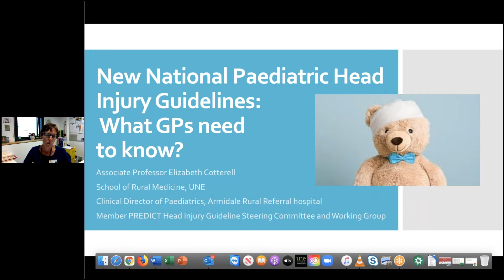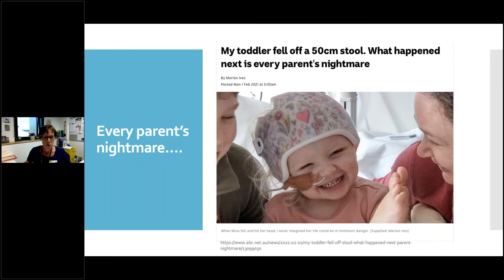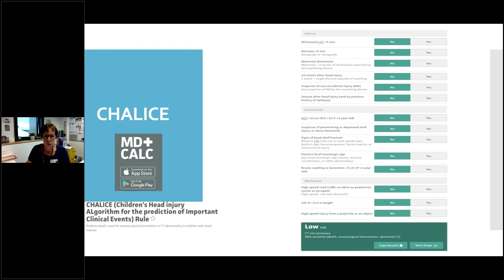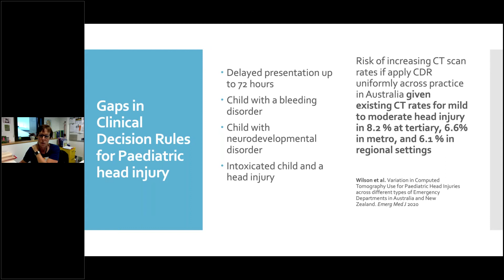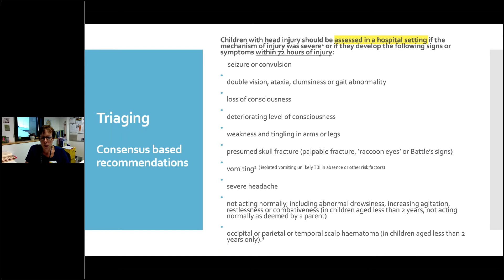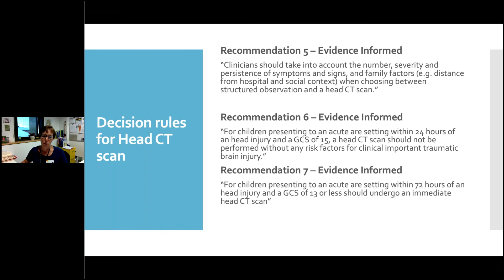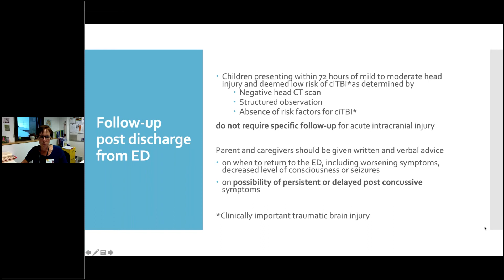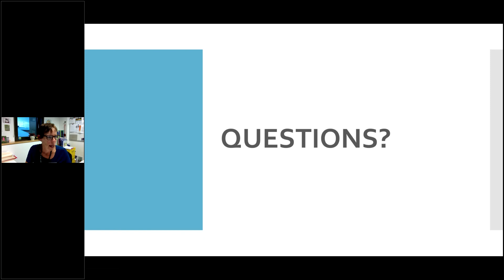New National Paediatric Head Injury Guidelines: What GPs Need to Know